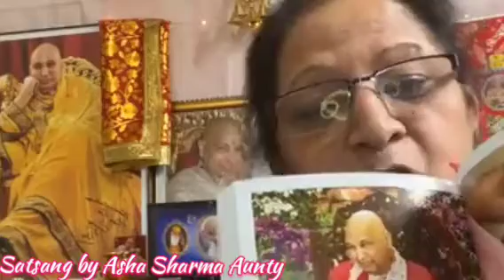Guruji Satsang|Latest Satsang by Asha Sharma Aunty|Blessed Satsang